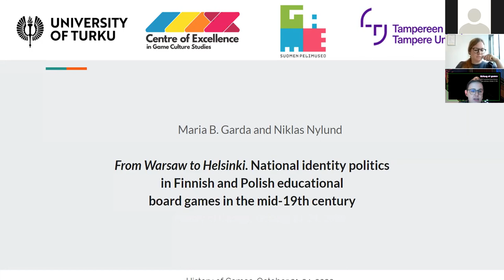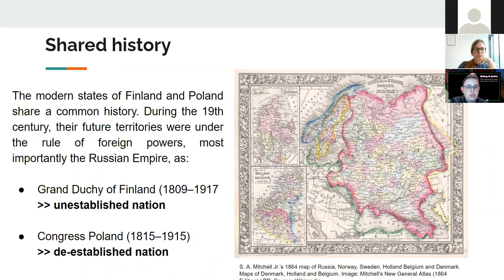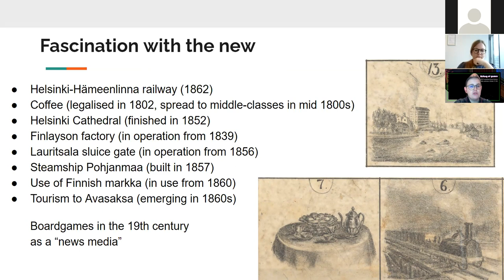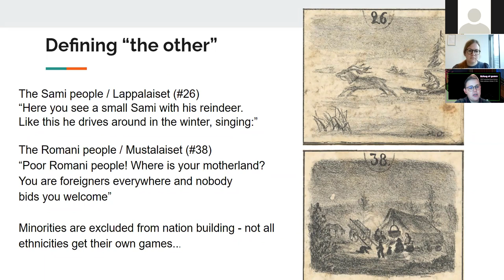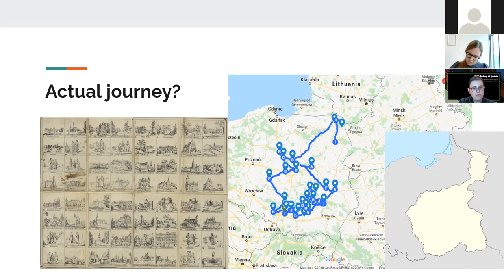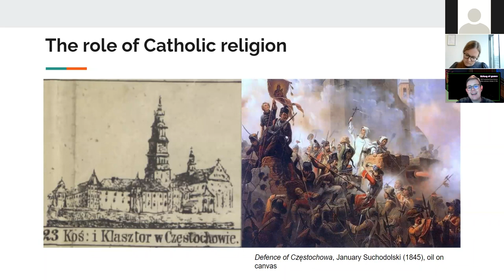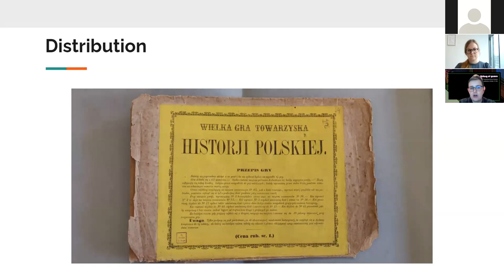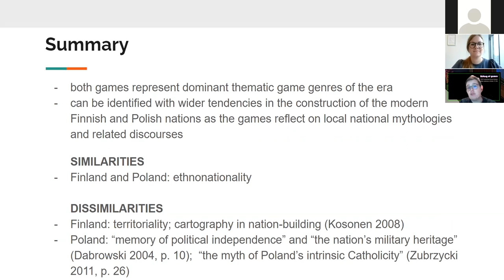Maria B. Garda and Niklas Nylund – From Warsaw to Helsinki. National mythologies in Finnish and.....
Panel by: Maria B. Garda and Niklas Nylund: From Warsaw to Helsinki. National mythologies in Finnish and Polish board games of the mid-19th century
Recorded during the History Of Games 2020 virtual conference.